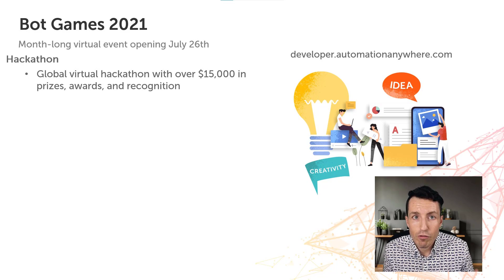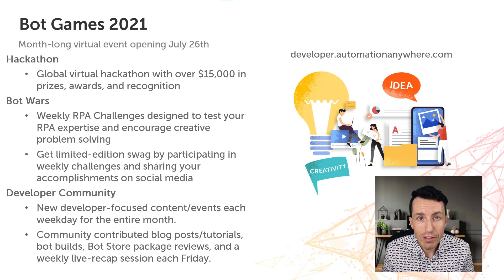Hackathon & Bot Wars! Announcing the Automation Anywhere 2021 Bot Games!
Automation Anywhere is pleased to announce the 2021 Bot Games! Meet RPA developers, try new bot building challenges, win limited edition Automation Anywhere swag, and more at the Automation Anywhere 2021 Bot Games. More details coming soon so be sure to keep an eye on developer.automationanywhere.com

What all is included?
• Hackathon - compete in global virtual competition solo or in a team of up to 4. We're giving away over $15,000 in prizes. How do your bot building skills hold up?
• Bot Wars - Every Monday in August sees the release of a new challenge to test your skills as a bot builder and earn the chance to win Automation Anywhere swag
•  Developer Community - see new content, Bot Store reviews, tutorials and more from A-Listers and other members of our bot builder community